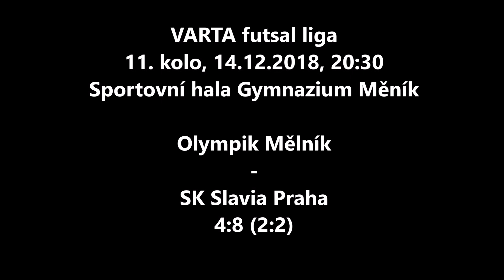Futsal: Olympik Mělník - SK Slavia Praha 4:8 (2:2)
VARTA futsal liga 2018/2019

Olympik Mělník – SK Slavia Praha 4:8 (2:2)
Branky: 8. Šup, 10. Gabčo, 29. Vokoun (Šup), 38. Šup – 13. Leovski (Krstevski), 14. Záruba (Krstevski), 21. Záruba (Dodo), 28. Krstevski (Veljkovič), 28. Směřička (Záruba), 37. Směřička (Dodo), 39. Záruba (Krstevski), 40. Leovski
Mělník: Mareš (Jenč) – Nečas, Kuč, Vokoun "K", Demeter, Vála, Gabčo, Prieložný, Šustr, Jakab, Šup
Slavia: Karpiak (Žežulka) – Klíma, Krstevski, Směřička, Sita, Leovski, Dodo, Krasnič, Homola "K", Veljkovič, Záruba, Hájek